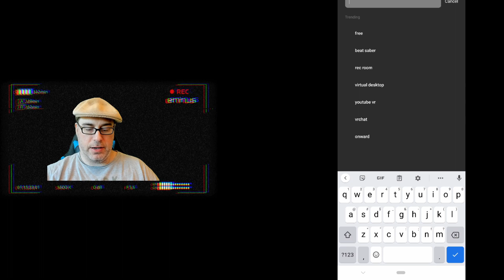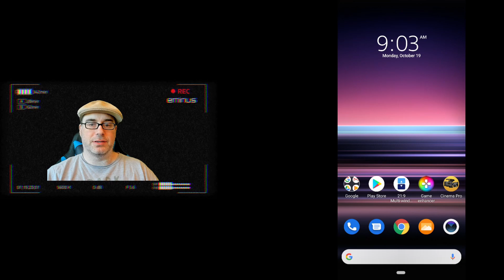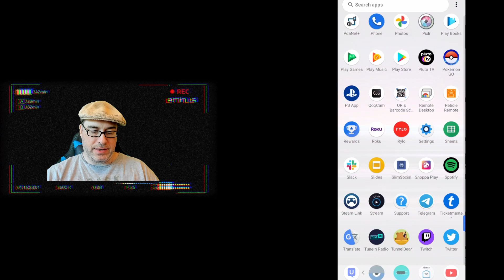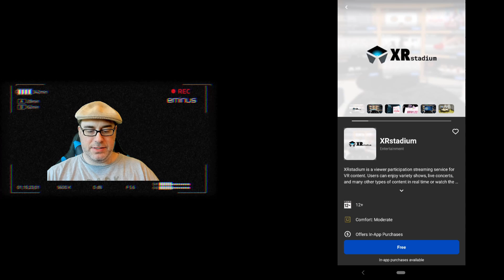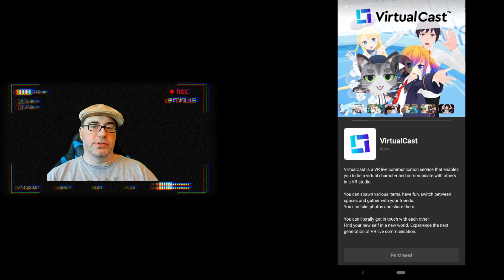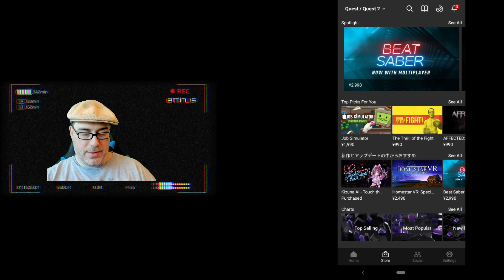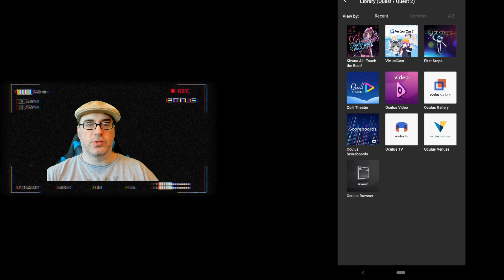How to download Oculus Japan specific region locked titles outside of Japan